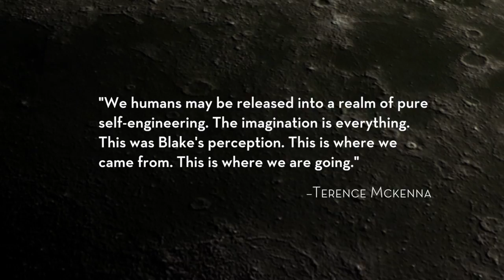The Six Epochs of Evolution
This video maps out Kurzweil's SIX EPOCHS OF EVOLUTION showing the exponential progression in the way the universe stores and processes information... what we see is a bootstrapping recursive complexification leading us towards some kind of intelligence singularity.

"Part Timothy Leary, part Ray Kurzweil, and part Neo from 'The Matrix.'..."

JASON SILVA is an extraordinary new breed of philosopher who meshes philosophical wisdom of the ages with an infectious optimism for the future. Combining intriguing insights and a mastery of digital filmmaking, Jason delivers philosophical shots of espresso, which unravel the incredible possibilities the future has to offer the human race.

Called the "Timothy Leary of the Viral Video Age" by The Atlantic, and a "Performance Philosopher" by the TED Conference, Jason draws from his experiences as a television personality, a media artist, a filmmaker, and a techno-philosopher to share his inspirational take on scientific and technological advancements, the evolution of intelligence, and the human condition. Using his series of short videos, which The Atlantic described as "movie trailers for ideas," Jason explores the co-evolution of humans and technology. His videos have garnered over 2 million views.

Jason's work is a kind of "existential jazz," a fan says, "like a trumpet player or modern-day digital Mingus, he jams, riffs and rhapsodizes through a tumbling thicket of ideas with such a sharp and vital alacrity that it can take the breath away. He's a modern performance philosopher, reviving the vibe of Tim Leary and Buckminster Fuller and revivifying the dialogue that they started decades ago."

The Imaginary Foundation says, "Like some kind of Ontological DJ, he recompiles the source code of western philosophy by mixing and mashing it up into a form of recombinant creativity, which elevates understanding from the dry and prosaic, to a sensual cognitive romance."